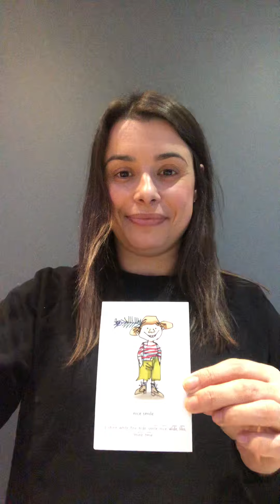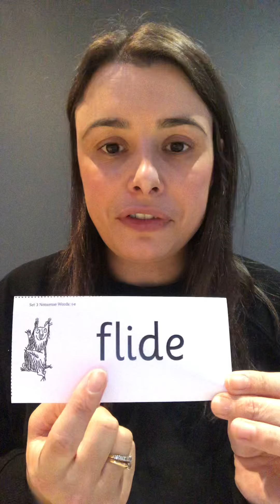Y2 Phonics Input 25.01.21